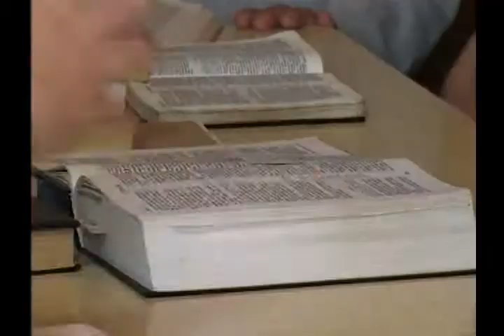Prison Fellowship Russia Halfway House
A Russian halfway house helps integrate prisoners back into society.